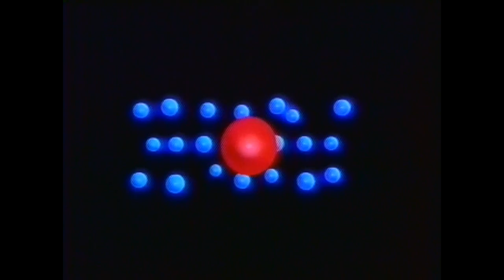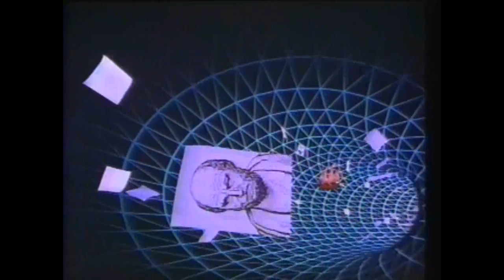Koalips - Her Cold Touch (Remix)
Track Taken From The " Rain On Mars EP " enrmp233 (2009). Written, Produced & Remixed By Alexander Saykov.